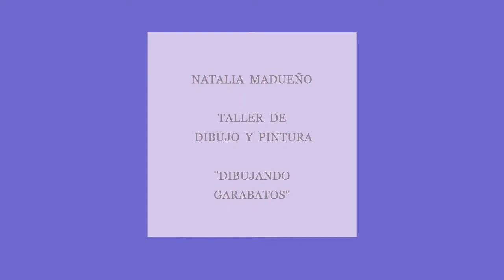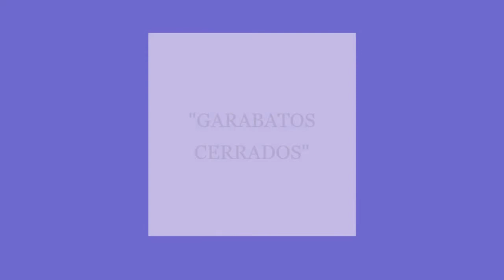Taller de Pintura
Profesora Natalia Madueño